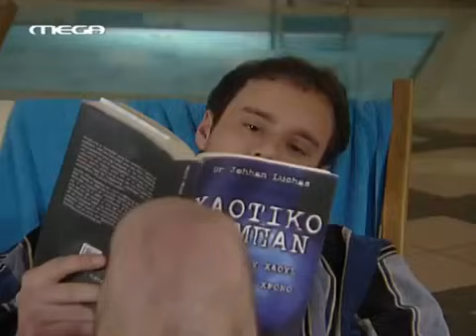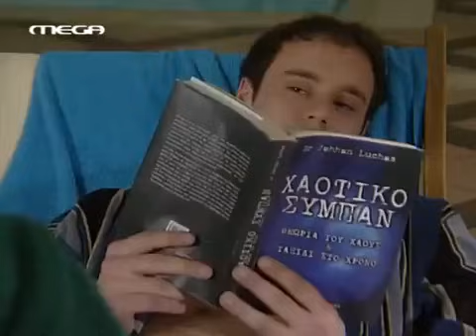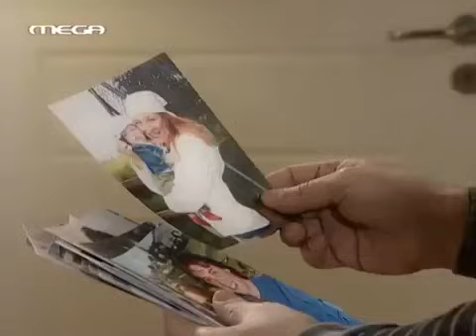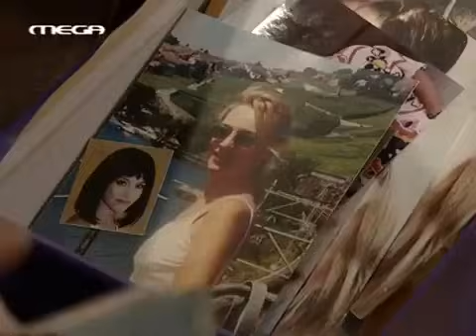H zwh ths allhs S01E176 DSR Ft4U